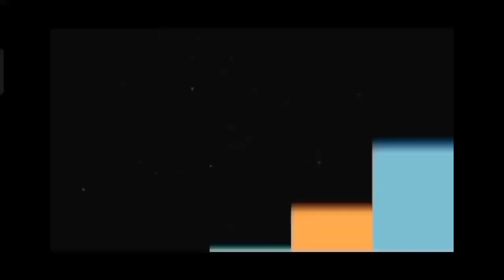3 Beautiful Cardboard Wall Hanging Craft Ideas |Easy to make Cardboard Wall Hanging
3 Beautiful Cardboard Wall Hanging Craft Ideas |Easy to make Cardboard Wall Hanging|